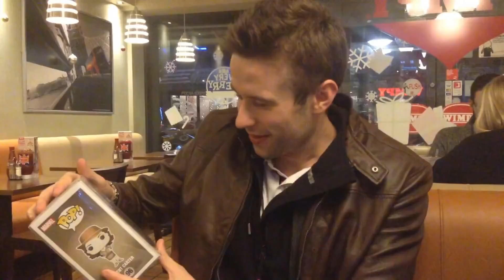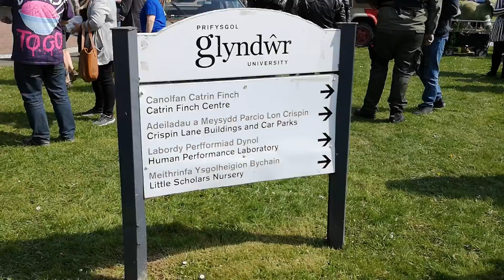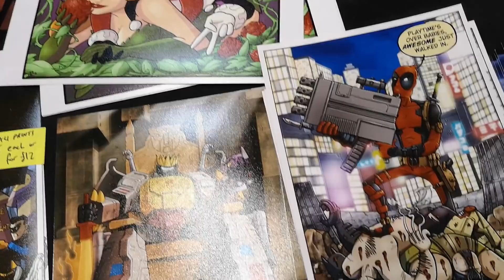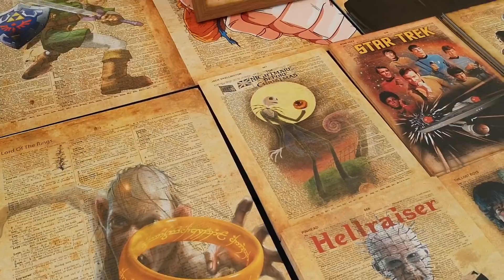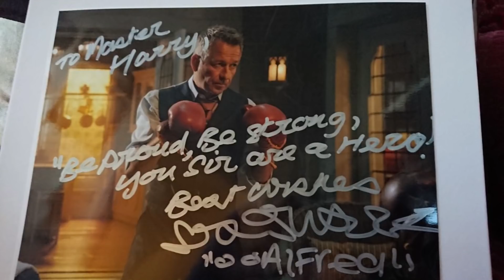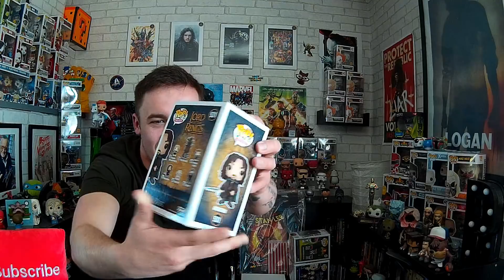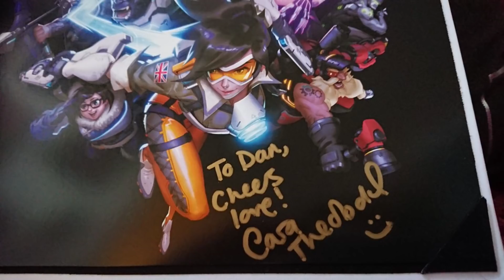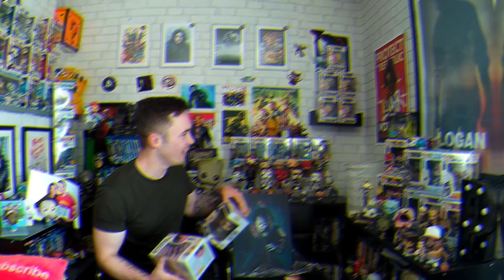VLOG: WALES COMIC CON APRIL 2018!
Hey Guys and Welcome to My World!

So, you have seen my Dad, Neil and myself travel over to Wales but are you ready to see us take on the Wales Comic Con?!

paulgrahamsworld SnapChat: paulgraham09

Xbox Live Gamer Tag: Zukuss

My Published Novel - Dreams Of Sarah: